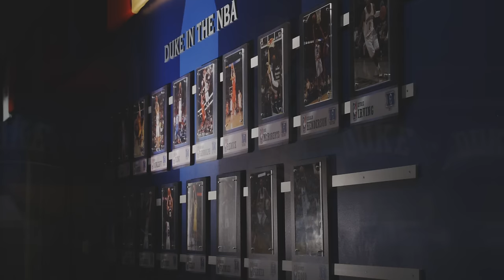Duke Basketball: Tradition (11/13/15)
This program is built on a tradition of success and a brotherhood unlike any other. Just a few months after winning the national championship, the team is poised for another strong season. This film encapsulates what it means to be a Duke Blue Devil, past, present, and future.